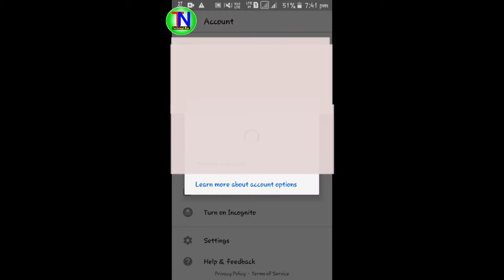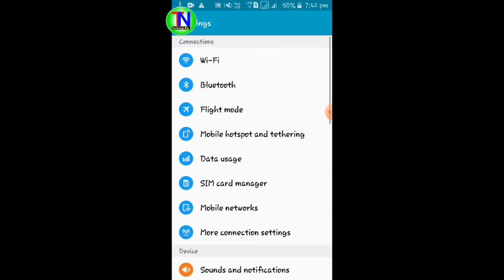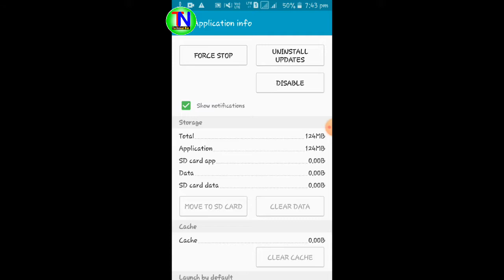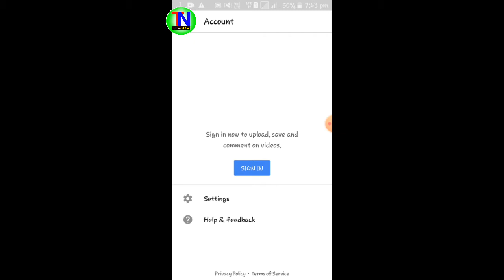Mobile से YouTube Channel को Sign Out कैसे करें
1⃣  अगर आपको यह विडियो पसंद आये  तो  लाइक जरुर कीजिये |

2⃣ अगर आपका को सवाल या सुझाव हो तो किसी भी विडियो पर कमेंट